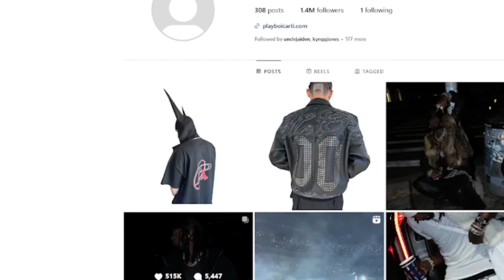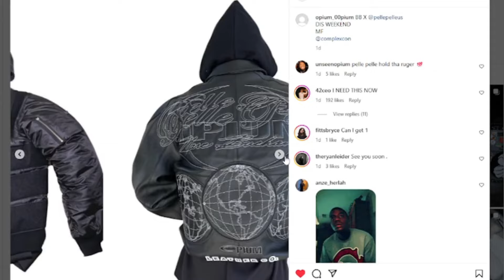Playboi Carti...ComplexCon is Our Only Hope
Help us Playboi Carti...Tomorrow is Our Only Hope...

In this video I go over Playboi Carti's new upcoming album IAMMUSIC and the fact that he has yet to live up to his promise of "2024, Music." Playboi Carti has been teasing the long awaited “All Red” snippet in his recent interview with Billboard magazine. Playboi Carti's new song All Red dropped September 13th. 2024. September 13th is also Playboi Carti's birthday...and Friday the 13th. Go figure. Playboi Carti has been selling new album merchandise and CD's for his new album MUSIC on preorder.. The Weeknd just dropped his new song with Playboi Carti called TIMELESS ahead of The Weeknd's new album Hurry Up Tomorrow alongside an accompanying music video. Playboi Carti has recently come under fire for allegedly using AI to create his songs Real Music that leaked, and Timeless Leak with The Weeknd. Playboi Carti will be performing with Travis Scott at ComplexCon 2024 this weekend.

Background instrumental: Playboi Carti - H00DBYAIR (reprod. by mackszy)